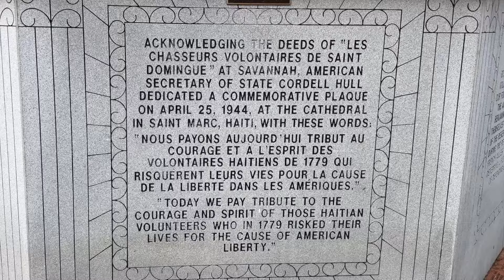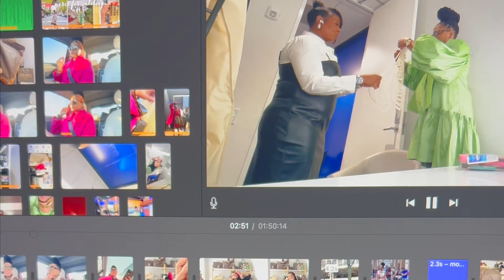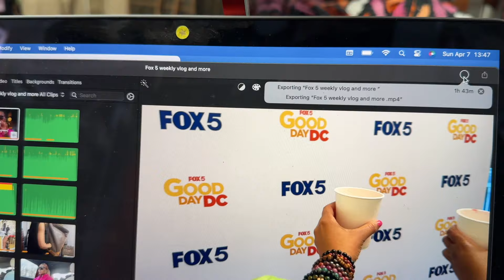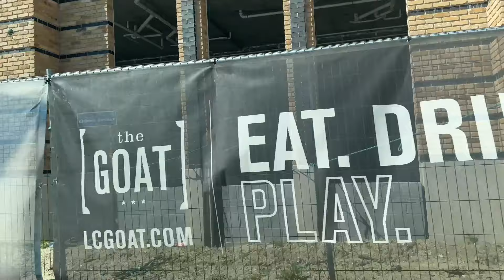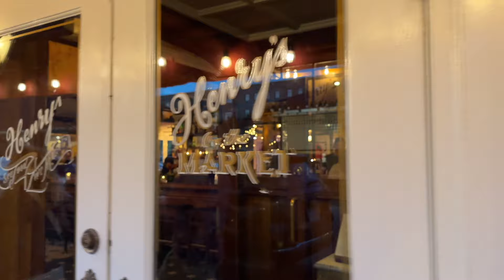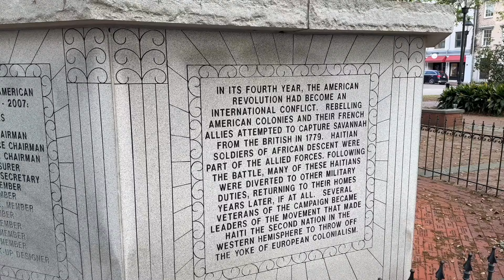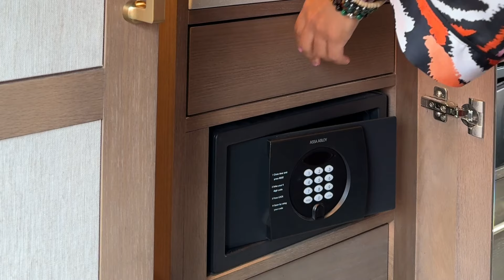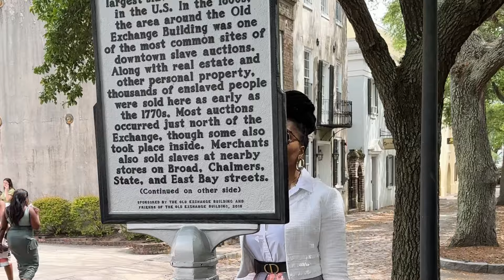Surprising a subscriber • Charleston & Savannah VLOG • Grief • Laughter • Champagne • Haiti • 757